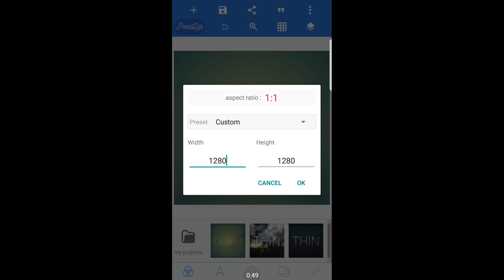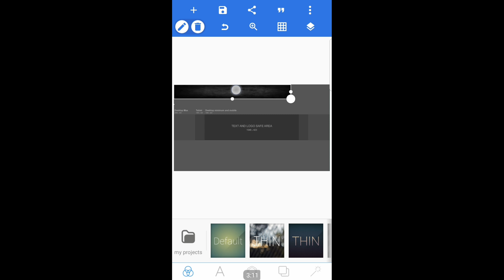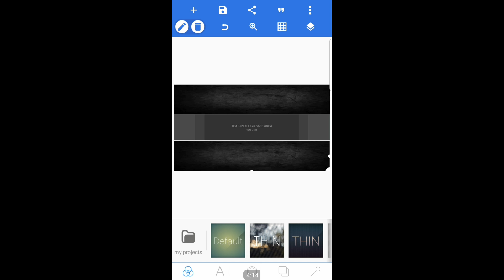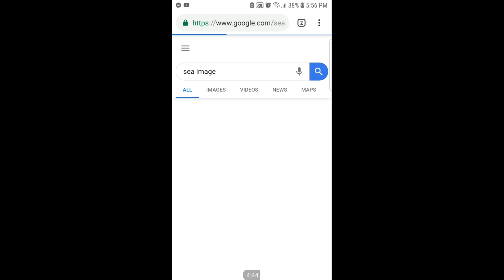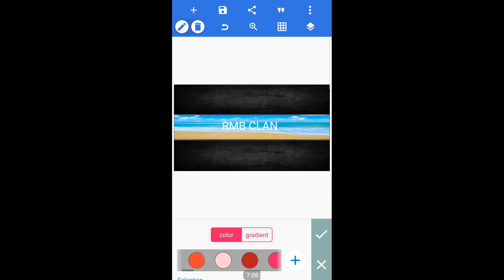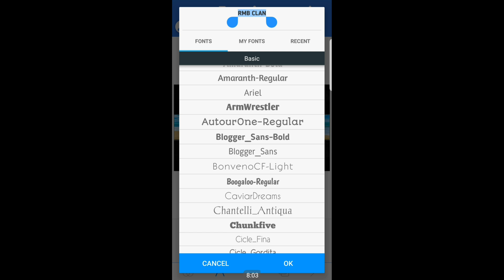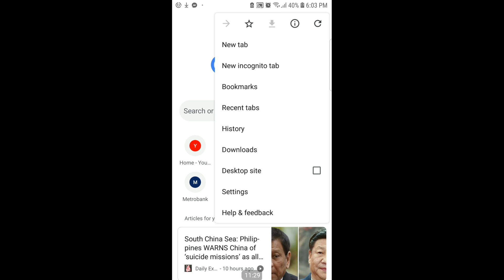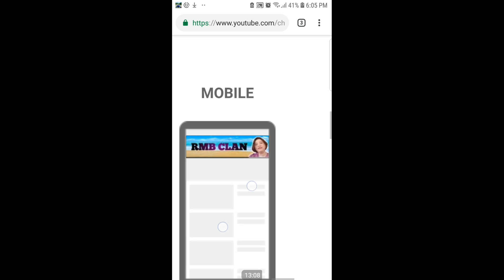PAANO GUMAWA NG YOUTUBE CHANNEL BANNER SA ANDROID PHONE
Hi, everyone this is Len. Welcome to RMB CLAN.